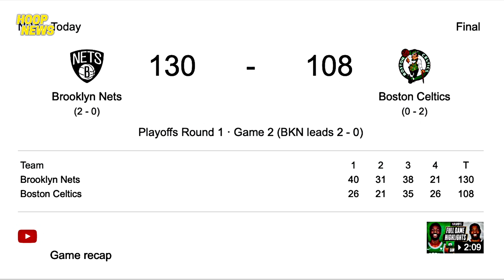Luka Doncic Tinawanan Lang Ang Depensa Ng Clippers Players Sa Kaniya